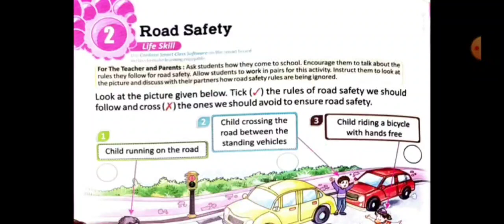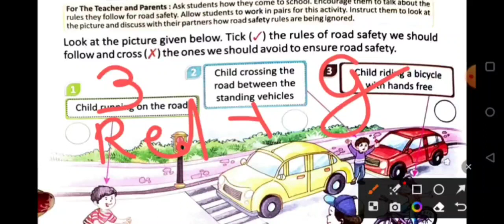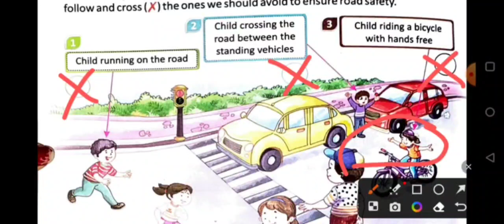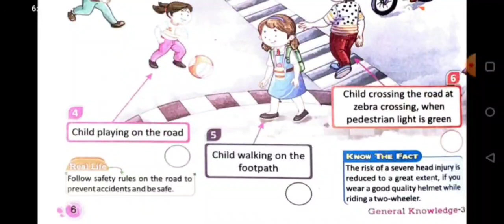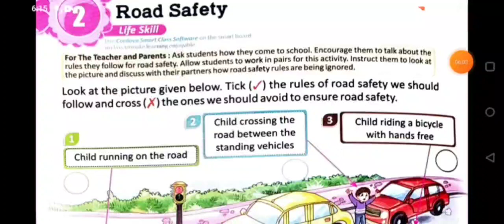Class - 3 | Ch - 2 | Road Safety | You Must Know Book | By - Aarohi Mam